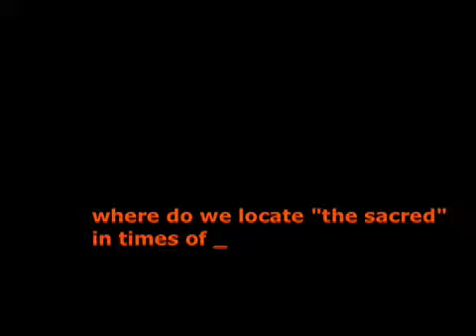RandyGener_inthegardenofOneWorld.mov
Through images of the natural world combined with a Tagalog song entitled "Noong Unang Panahon (Once Upon a Time)," this "sacred space" project tells a story about the need for rebirth in the wake of devastation. The tale is told by an elder from an indigenous tribe. Ageless, this elder still recalls what paradise was like before the god of chaos reigned. Through the course of human time, says the elder, the distance between heaven and earth had widened until the god of order fell asleep — too far away to be awakened by our cries. The people realized they had no one to turn to but themselves and the nature around them. An homage to and re-interpretation of "Noong Unang Panahon," this video project employs the metaphor of a world garden. Every image was taken from a different country I had visited (in Asia, Europe, and the Americas, South and North). This video proposes a dream of a world garden — a sacred space for healing and recovering during times of fear, terrible crises and great setbacks.